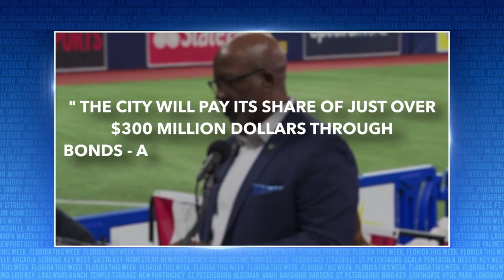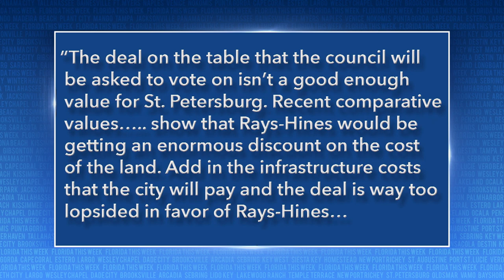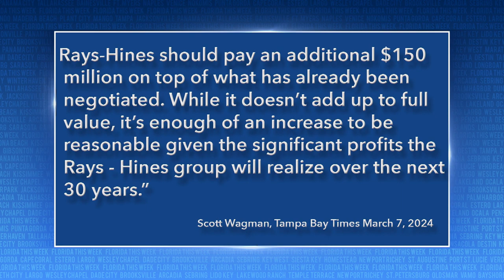The Pros and Cons of the Rays Stadium and Development Plan | Florida This Week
Rob Lorei and a group of panelists discuss the Rays Stadium development plan.